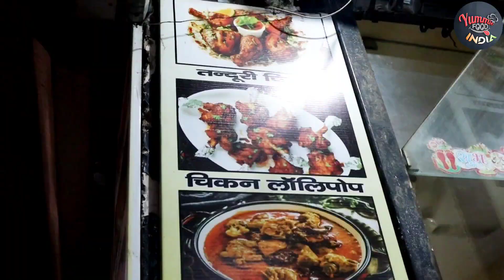लूट लो Unlimited Thali Only For Rs.189/- | Delhi Unlimited Food | Anant Khana Khazana | Uttam Nagar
I am Aakash Falwariya. In this video we are cover “ANANT KHANA KHAZANA" at Uttam Nagar, DELHI.

GUYS inka khana cheapest to hai hi sath bhot tasty bhi hai, ek bar try jarur kare.